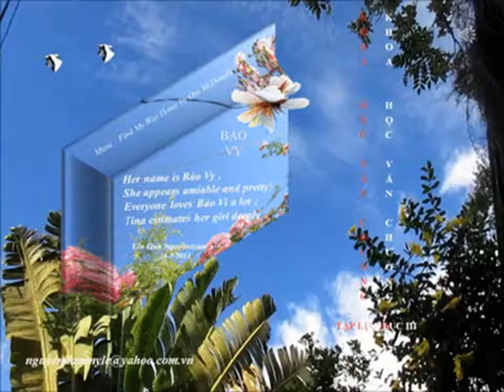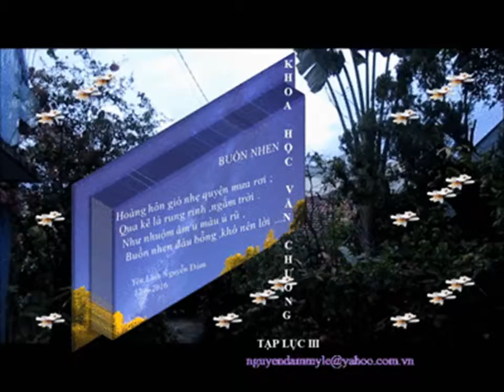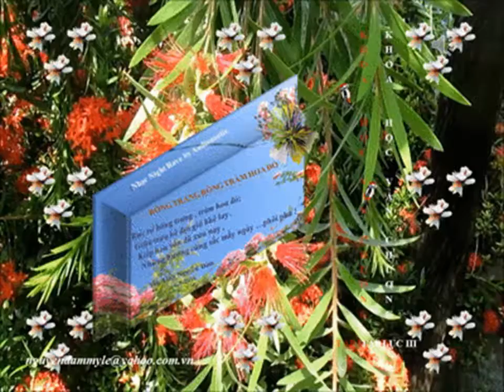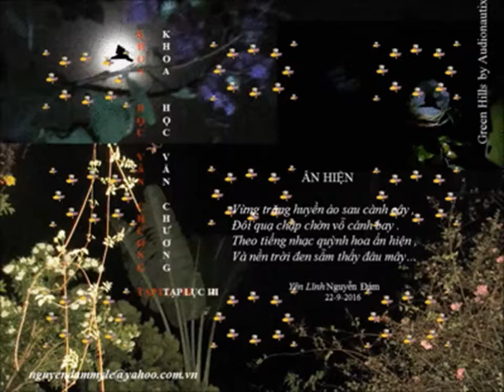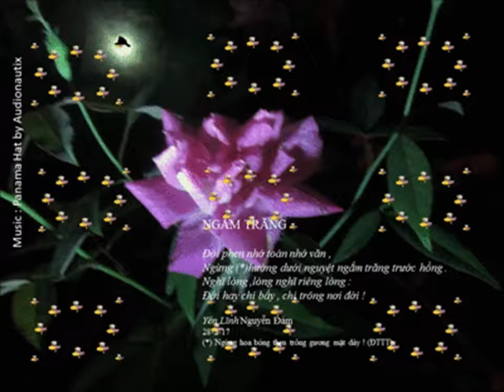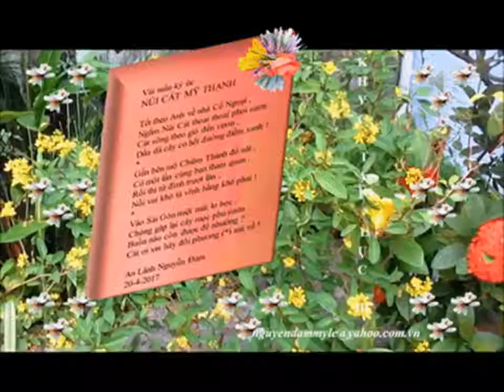KHVC Tạp lục III Tuyển tập F Thơ 3DAD yo